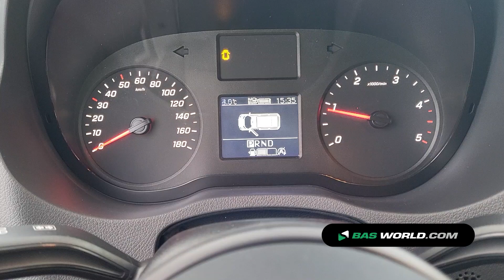70190406 Mercedes Sprinter